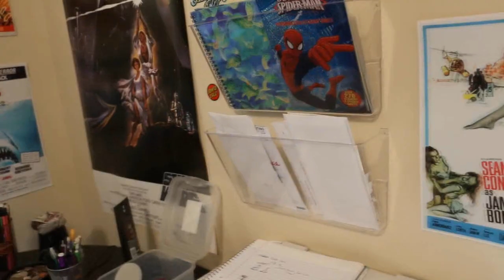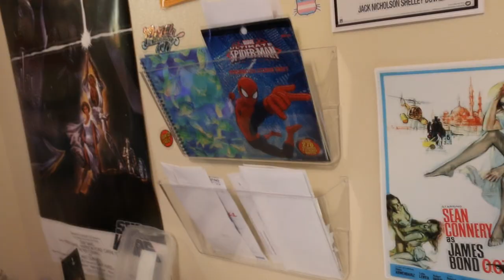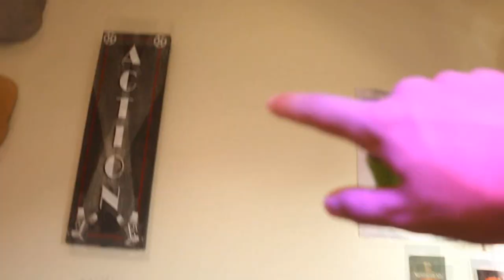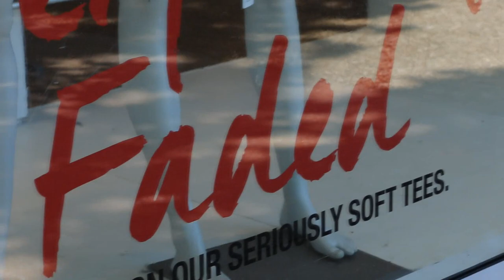My Car Is HAUNTED!! (Ty-Diary Vlog #6)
Hey! All proceeds will go toward my top surgery!